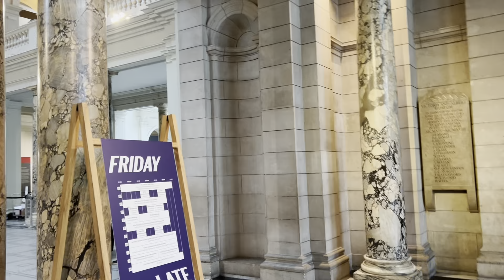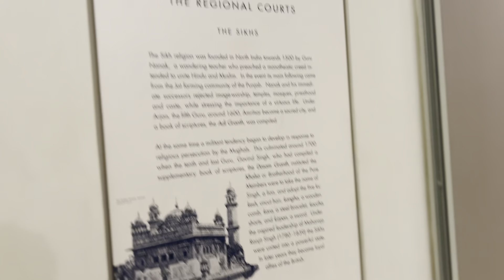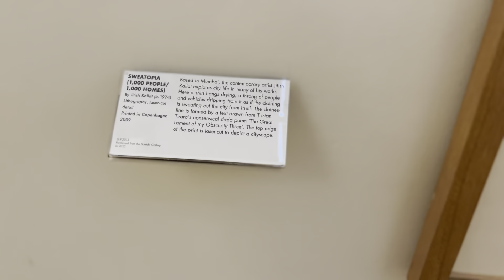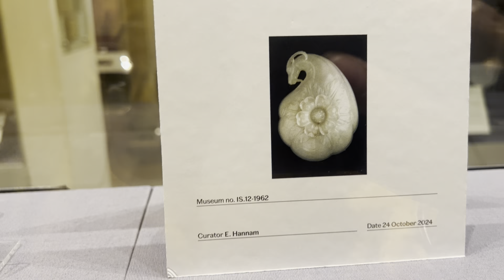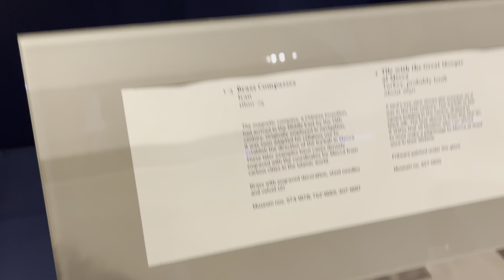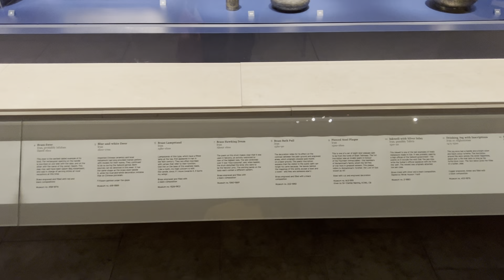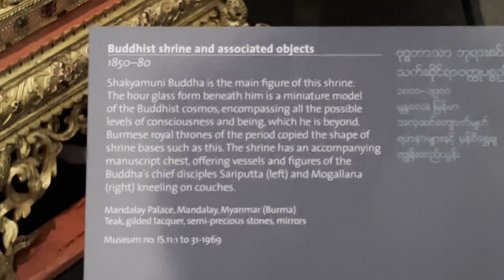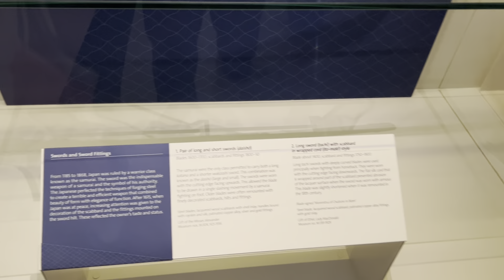ਪੰਜਾਬ ਅਤੇ ਇਡਿਆਂ ਦੀਆ ਗੋਰਿਆਂ ਦੁਆਰਾਂ ਲੁੱਟੀਆ ਹੋਈਆ ਬਹੁਕੀਮਤੀ ਚੀਜਾਂ ਮਹਾਰਾਜਾ ਰਣਜੀਤ ਸਿੰਘ ਦਾ ਸਿੰਘਾਸਨ ਵੀ ਮਜੂਦ ਏ